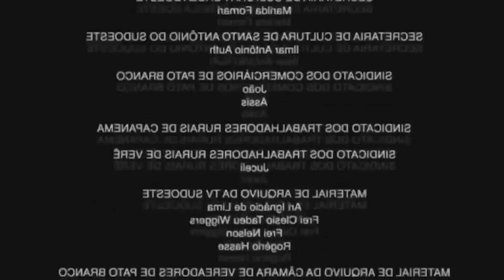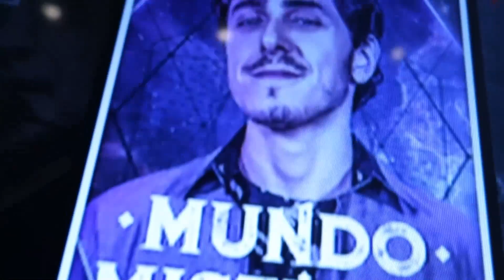A PRIMEIRA VEZ DA MINHA SOGRA!